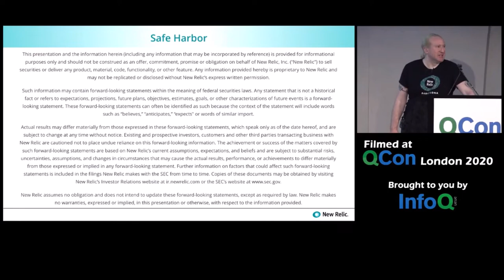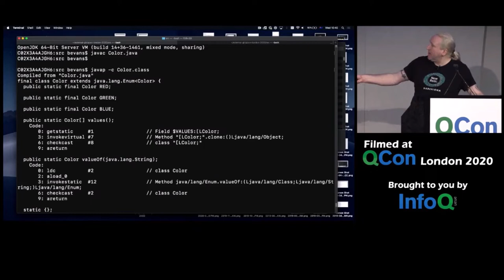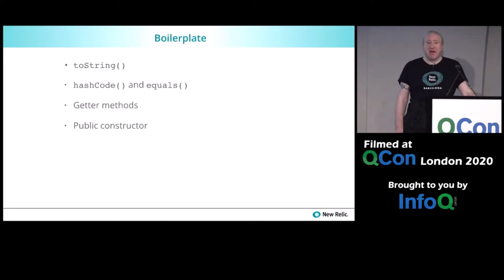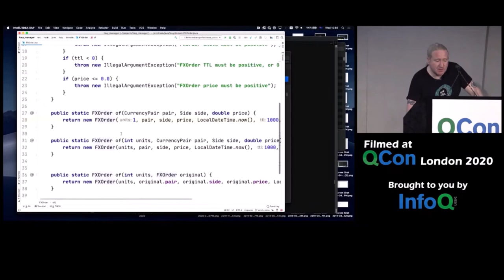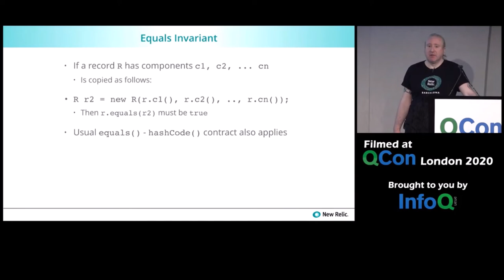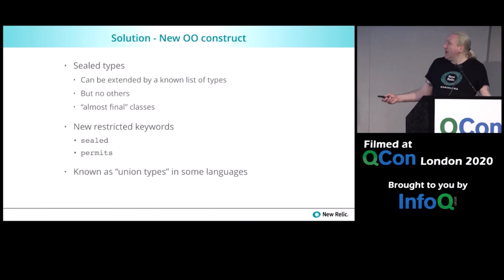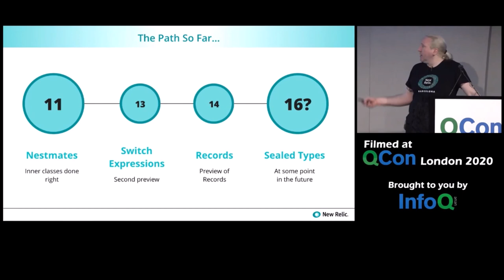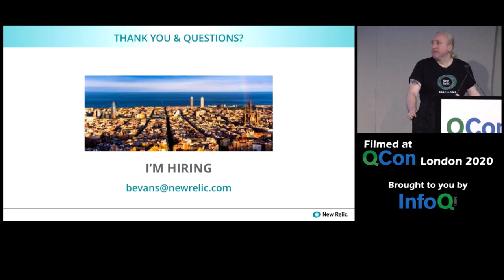Records and Sealed Types - Coming Soon to a JVM (30.03.2020)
Ben Evans talks about the recent changes in the Java language (Records, Sealed Types, Pattern Matching , etc.) and shows how big ideas in language design sometimes start from surprisingly small implementation details.